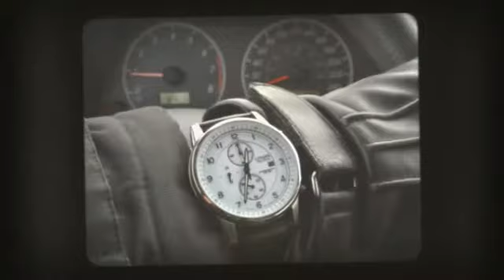Citizen Men's Sport Chronograph Eco-Drive Watch CA0331-05A